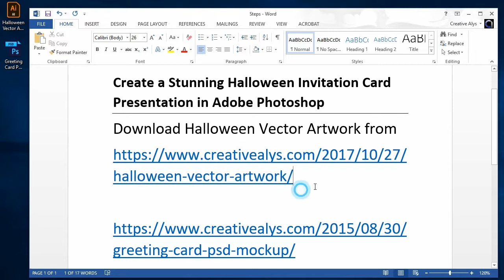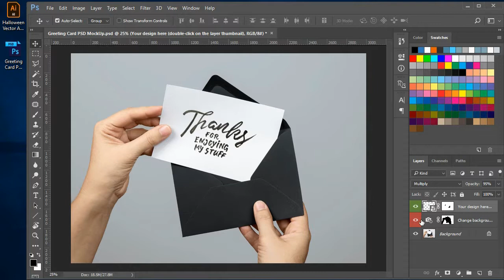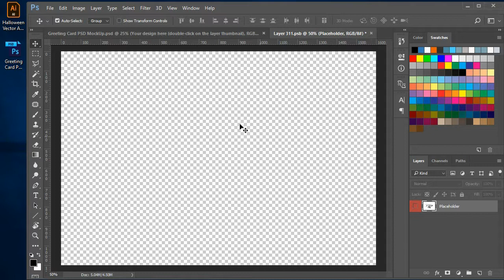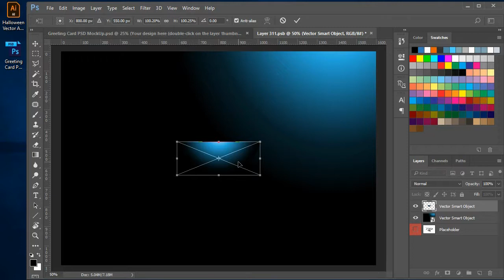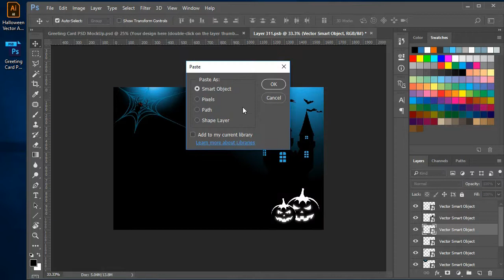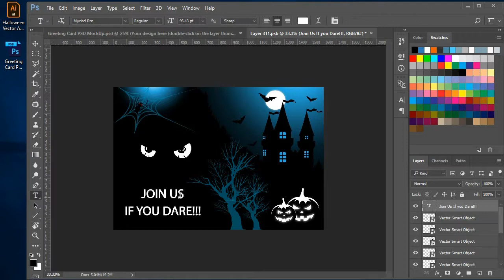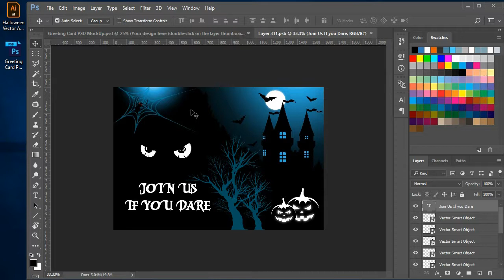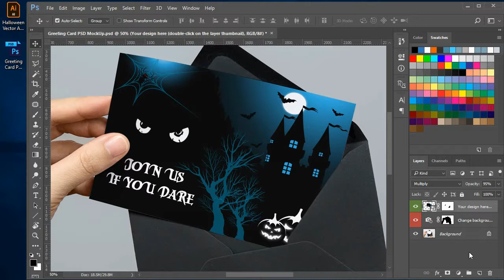Create Beautiful Postcard Mockup in Adobe Photoshop | Tutorial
See how you can create an amazing Postcard mockup presenting your Postcard designs with envelope holding in hands with a realistic look using a PSD mockup in Adobe Photoshop. WOW your clients with stunning displays of your greetings cards, invitations cards, wish cards, etc.